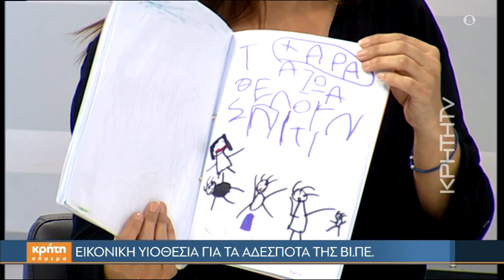Εικονική υιοθεσία για τα αδέσποτα της ΒΙ.ΠΕ.